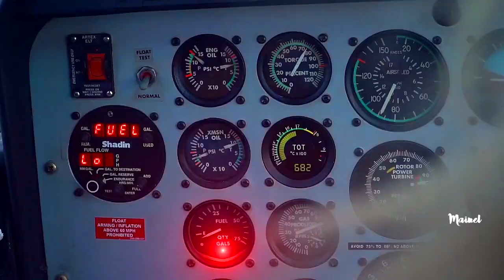Sash & DJ Baur - Adelante